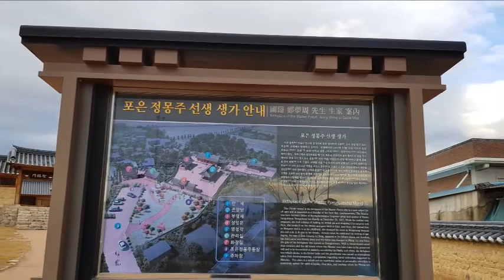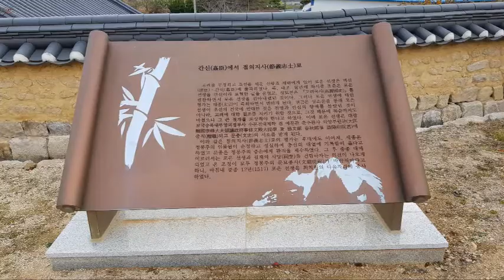[인물] "포은 정몽주 선생 생가(경북 영천시)"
From Korea
# 정몽주